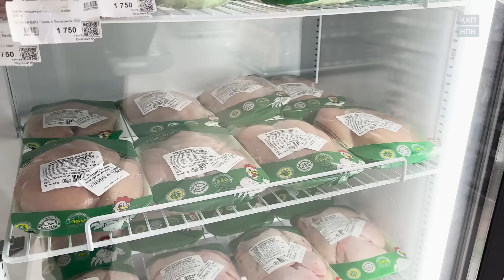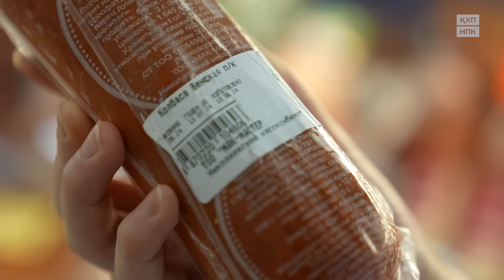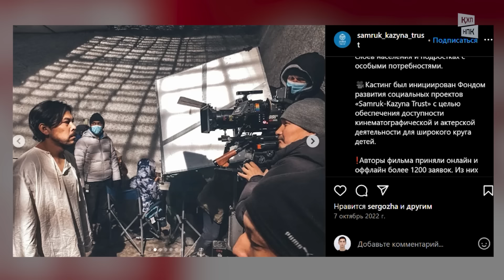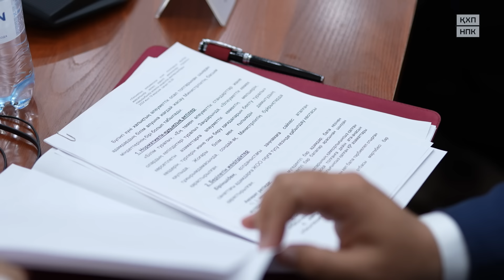Пошли на рынок проверять мясные изделия. Качество продуктов убивает, вместо колбасы сплошная химия!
Продуктами из магазина отравилась семья из 5 человек в Северо-Казахстанской области. Двое взрослых и трое детей. Младшие дети 3 и 6 лет погибли. Мать и старший ребёнок несколько дней находились в реанимации.

Поэтому по многочисленным просьбам наших зрителей, мы опять отправились проверять продукты питания в магазине, но на этот раз мясные.

Насколько качественное мясо предлагают нам на рынке?

И кто контролирует изделия из мясной продукции?

Смотрите сегодня в программе ФРАКЦИЯ ПОКАЖЕТ!

00:00 Коротко о главном
02:40 Отравление семьи повлекшая смерть детей
04:30 Кто контролирует качество продуктов?
09:30 Как выбрать колбасу?
16:00 Как выбрать качественные мясные консервы?
20:00 Что нужно учесть при выборе пельменей?
24:00 Почему в наших магазинах много некачественной продукции?
25:30 Особенных детей сняли в фильме, но не показали на большом экране
30:00 Кенжегул Сейтжан о возникшей ситуации
32:00 Вульгарный танец в юрте
33:00 Депутатский запрос о нефтеотрасли
36:20 Уровень бедности
37:00 Завершение